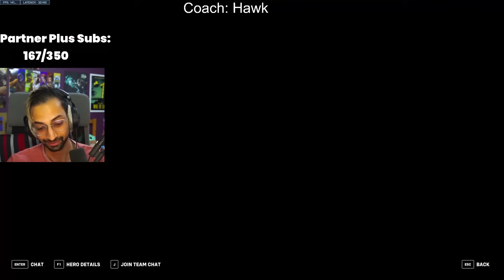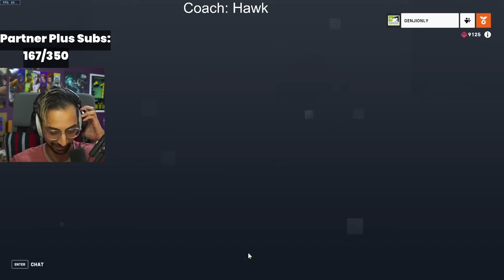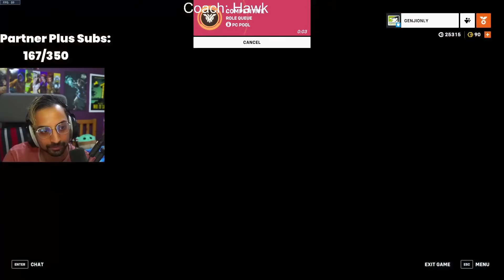I'm GRANDMASTER But This Pro Player's D.Va Coaching Blew My Mind